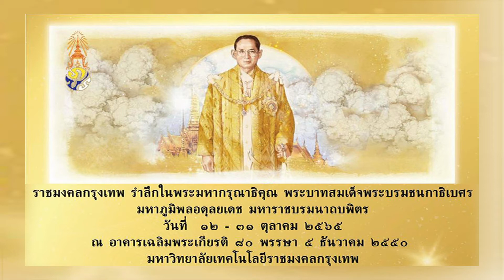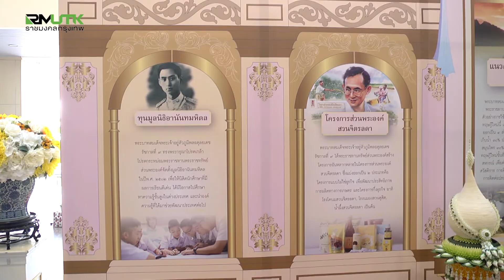ราชมงคลกรุงเทพ รำลึกในพระมหากรุณาธิคุณ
ราชมงคลกรุงเทพ รำลึกในพระมหากรุณาธิคุณ พระบาทสมเด็จพระบรมชนกาธิเบศร มหาภูมิพลอดุลยเดชมหาราช บรมนาถบพิตร

ต้นไม้ของพ่อ (Piano Version)